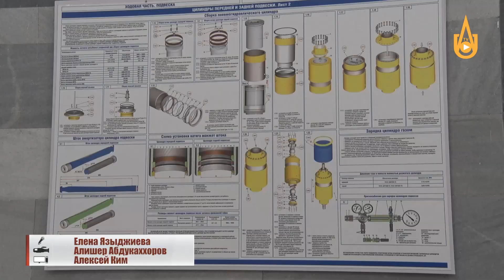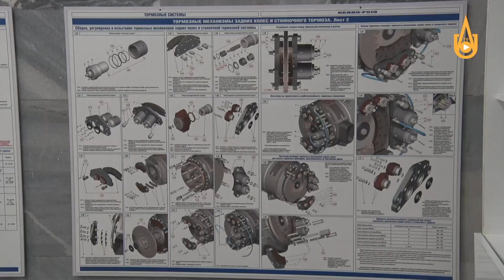Учебный центр АГМК организовал курсы подготовки водителей «БелАЗов»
Вести подразделений АГМК. Учебный центр АГМК организовал курсы подготовки  водителей «БелАЗов»